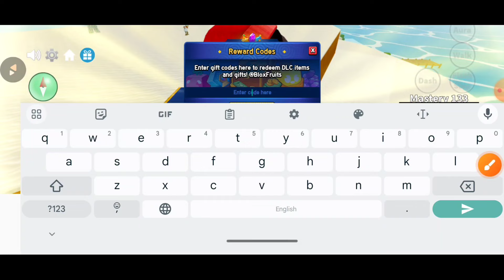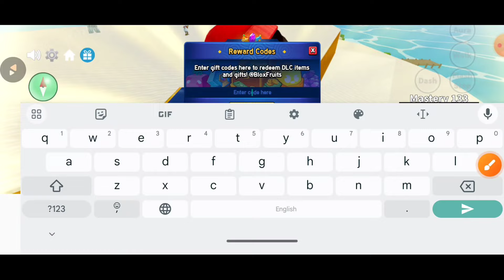UPD⚠️BLOX FRUITS CODES 2024 | ROBLOX BLOX FRUITS CODES 2024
UPD⚠️BLOX FRUITS CODES MAY 2024 | ROBLOX BLOX FRUITS CODES 2024 | BLOX FRUITS CODES FOR FRUITS

Snag a heap of awesome goodies, from money to XP boosts, with our list of all the latest Blox Fruits codes. You'll be a top-notch Roblox pirate in no time!

your query.
1: blox fruits codes
2: blox fruits codes 2024
3: roblox blox fruits codes
4: blox fruits codes for money
5: blox fruits codes for fruits
6: blox fruit codes 2024
7: all working codes for blox fruits
8: roblox blox fruits codes 2024
9: blox fruits
10: blox fruit codes
11: blox fruits codes 2024 April
12: blox fruits codes 2x exp
13: new update blox fruits codes
14: new update 22 blox fruits codes
15: blox fruits update 22 codes
16: blox fruits codes winter update